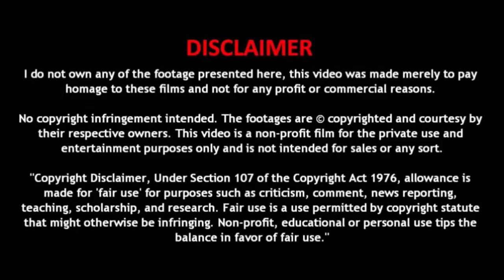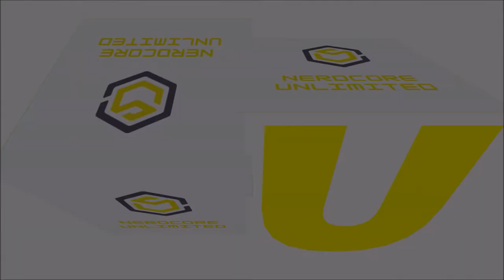Debby the Corsifa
NerdCore Unlimited Episode: Debby the Corsifa is a Japanese manga series written and illustrated by Masahiro Hirakata. It was originally a one-shot published in Shueisha's Jump Giga magazine in April 2020, before being serialized in the Shōnen Jump website starting in December of the same year.